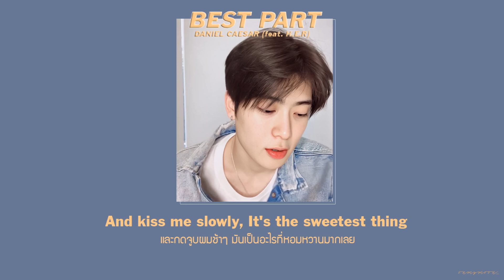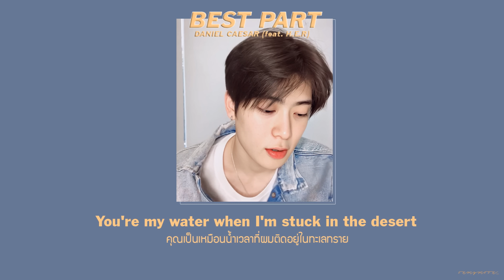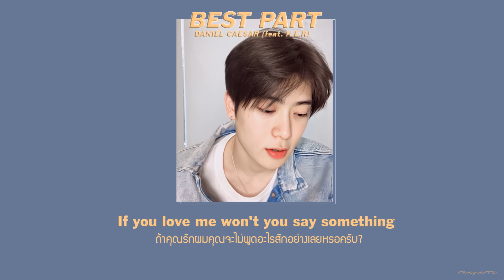Best Part ㅡ Daniel Caesar(feat. H.E.R.) //thaisub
'คุณคือช่วงเวลาชีวิตที่ดีที่สุดของผม'
เพลงนี้ผมสื่อให้แจฮยอนเลยครับ ผู้ชายที่ผมรักมากที่สุดรองจากพ่อเลยแหละ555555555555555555 เขาเป็นหลายๆอย่างให้ชีวิตผมเลยถึงแม้จะไม่เคยเจอกันสักครั้งแต่เขาก็คือ My best part ของผมเอง :-) //ขอขอบคุณภาพจากคุณ JAY_Casper (twitter; @niniJaehyun) มากๆครับผม